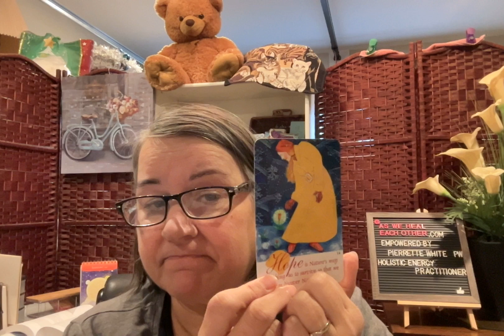"HOPE " A Healing Cards for you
From the deck of Healing Cards

My opinion